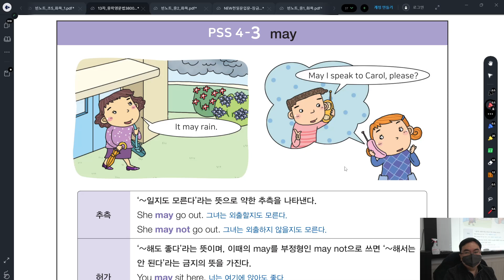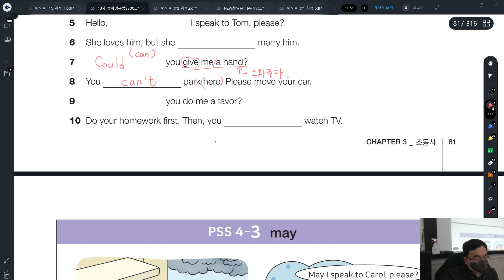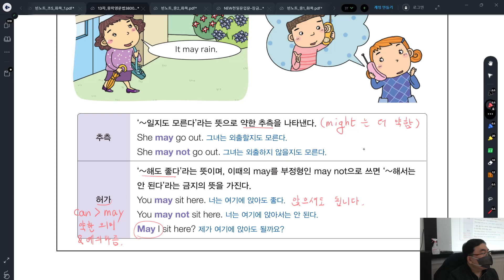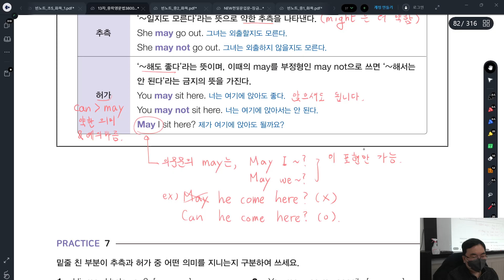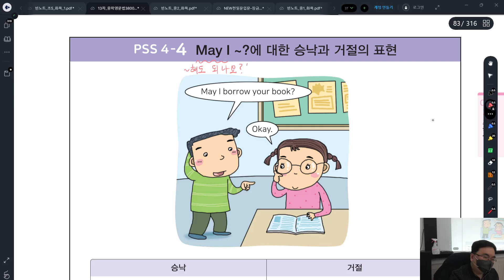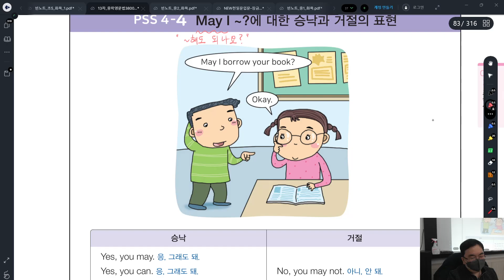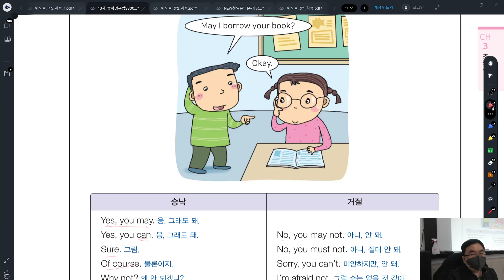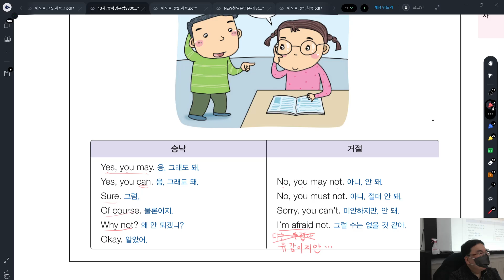순천 EPI영어학원 2023-01-31 초5 문법반_02